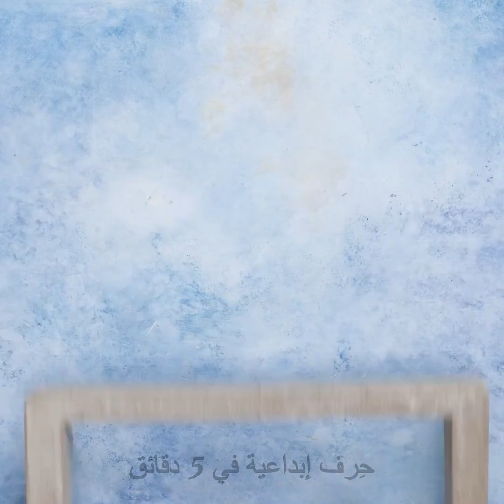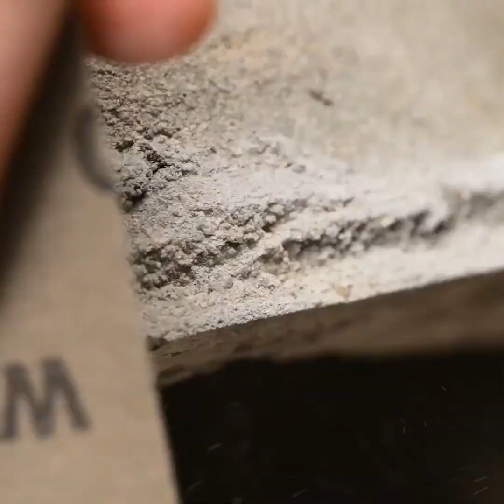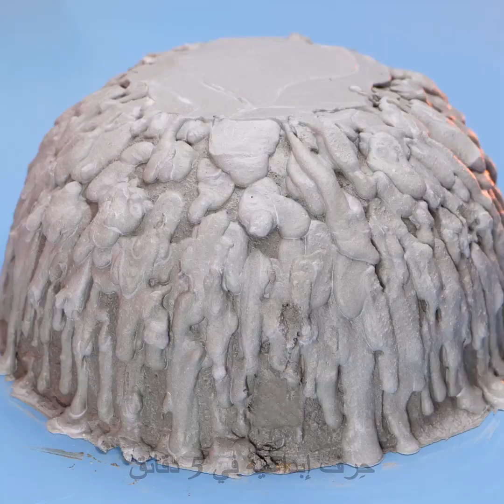اصنع بنفسك نوافير بشكل شلالات جميلة